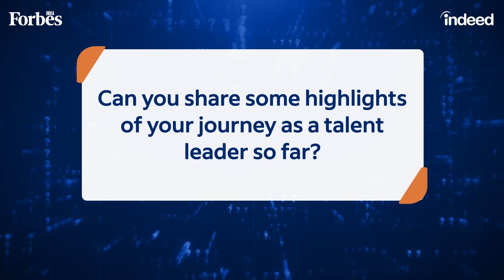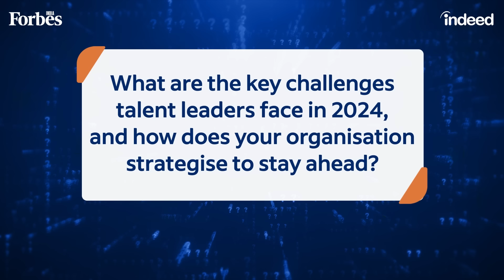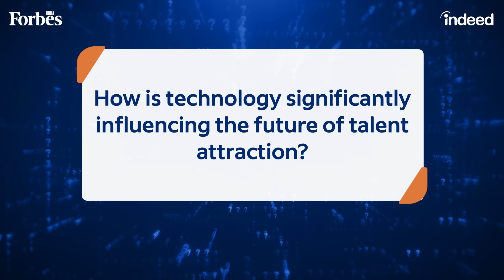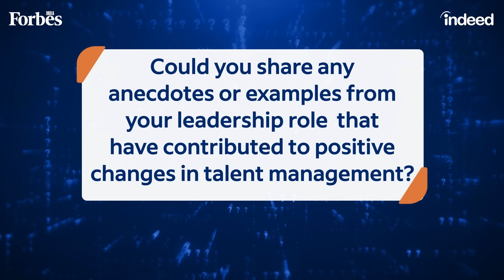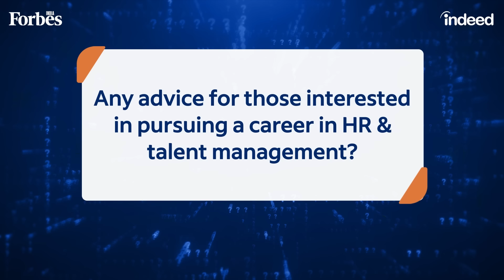Forbes India and Indeed Present Top 30 Talent Leaders of 2024 - Asma Sultana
Through this inspiring interview with Asma Sultana, Vice President of Global Corporate Talent Acquisition at Alorica India Pvt. Ltd., know how Asma leads the charge in driving diversity and inclusion within the organization. Based in Bangalore, she oversees global and India field recruiting. Influenced by her mother's compassion as a teacher, Asma transitioned from a law career to HR, finding her true calling in helping people grow and succeed. Asma shares her journey into HR, key career highlights such as using AI to enhance HR processes and achieving significant diversity milestones. She discusses the current challenges in talent acquisition, including aligning recruitment with business goals and addressing skill gaps. Learn about the transformative role of technology in recruitment and hear success stories that highlight improved hire quality and retention. Asma also offers valuable advice for aspiring HR professionals. Gather insights on fostering a culture of belonging and leveraging technology for effective talent acquisition.